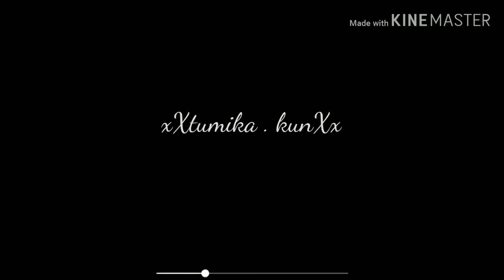My first edits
Just some crap i threw together to try out this app, Beat.Ly